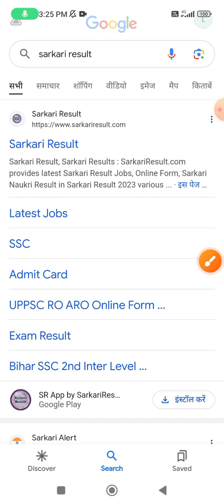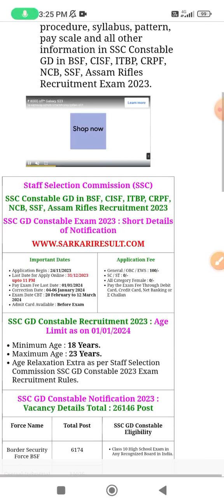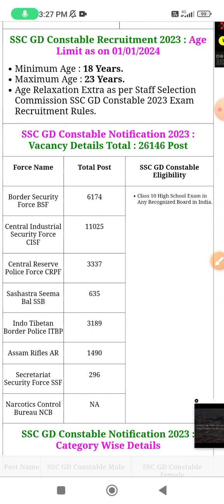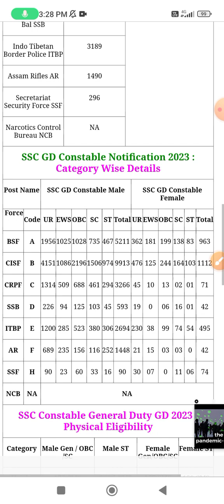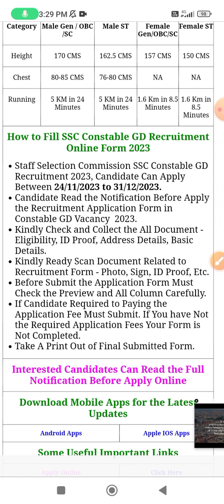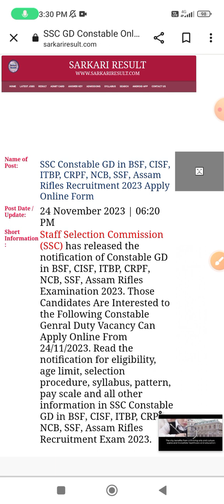SSC GD constable requirements 2023 | Age limit / form fees / Eligibility all information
ssc gd constable requirements 2023
goverment job
age limit